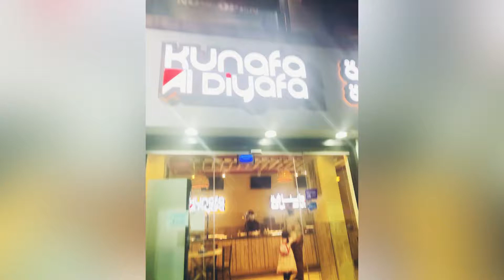Kunafa al diyafa